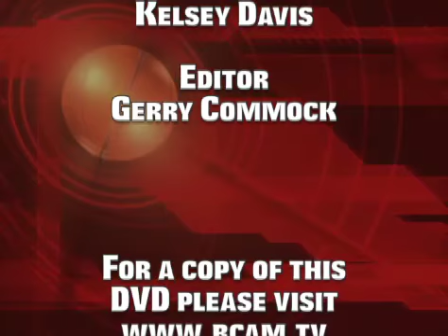BHS Boys Basketball vs Natick 012417